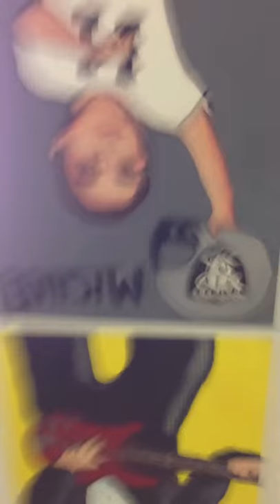At Inman High School Art Teacher Abe Brensing has kids paint charicatures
These works stay on the ceiling for posterity!